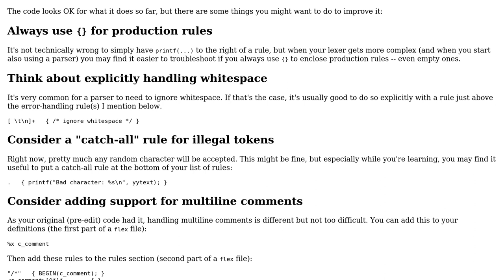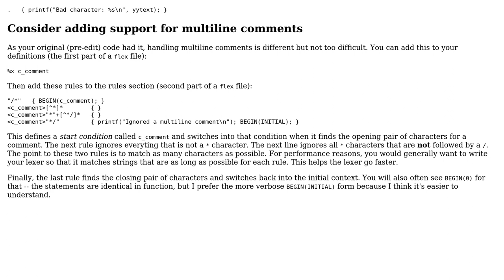Code Review: Simple flex-based lexer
With thanks & praise to God, and with thanks to the many people who have made this project possible! | Content (except music & images) licensed under CC BY-SA | Music | Images & others | With thanks to user Setu Kumar Basak user MCCCS user Edward and the Stack Exchange Network Trademarks are property of their respective owners. You are responsible for your own actions.